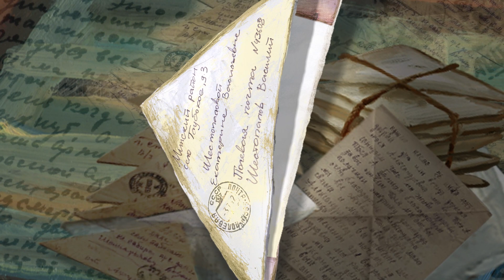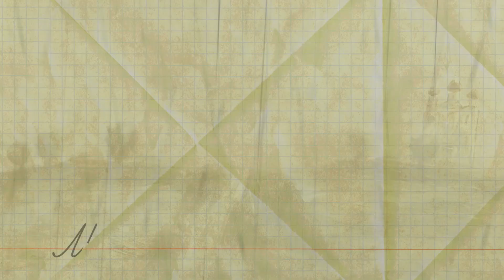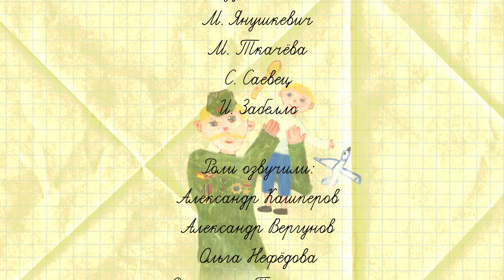Ложка для Солдата (2015) Короткометражный мультипликационный фильм Full HD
В письме с фронта сын рассказывает матери, что в одном из боев он потерял свою… ложку. А какой солдат без ложки? Необычная посылка начитает свой путь из белорусской деревни в одно из армейских подразделений, которое продвигается с боями все дальше на запад.